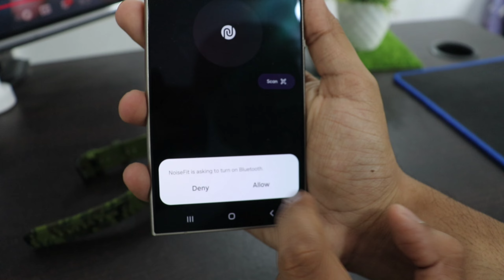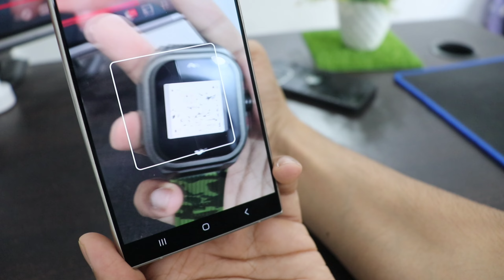Noise Smart Watch QR Code Showing? | Noise Smart Watch Ko Chalu Kaise Kare Qr Code Aa Raha Hai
noise smart watch ko connect kaise kare mobile se Noise watch ko mobile se kaise connect kare Noise घड़ी को मोबाइल से कैसे जोड़ें Smartwatch Ko Phone Se Kaise Connect karen Smartwatch
 how to connect a noisefit smart watch with phone

caliber 3 colorfit ore canvas active 2 elite halo
twist vortex macro thrill endeavour

Talk soon,
Abid Akay